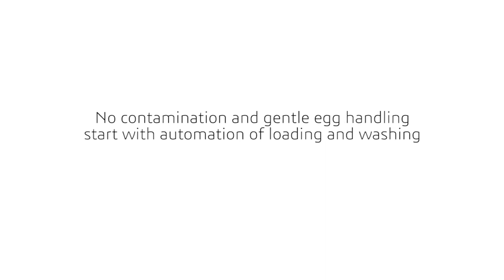Pallet washing/Tray washing/Interlayer washing - Pallet and Tray Washing Machine at Grading Station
This video shows how an egg grading facility can benefit from robots in the production. Using automation in the production ensures gentle egg handling, avoid contamination and reduces the costs for staff. This video shows the SANOVO De-Palletizer, SANOVO Tray Washer and SANOVO Pallet Washer. Shows full automatic egg loading and washing of packing material.

The video shows how the egg de-palletizer automatically moves the eggs from the pallet to the conveyor and how all plastic interlayers are removed by the robot and placed at the combined interlayer- and pallet washer that ensures proper washing. The trays are washed individually without involving other devices to stack and unstack the trays ensuring a longer life. The trays are washed with high efficient SANOVO tray washer ensuring a low consumption of water. The stacks are centrifuged to eliminate all the water and moisture avoiding future bacterial growth. The cleaned trays, interlayers and pallets are being packed in accordance with the customer requirements.

Jump to the following:
0:12 All incoming eggs are delivered on pallets
0:19 The SANOVO De-Palletizer  places the trays on the conveyor system
0:26 Four tray stacks are placed on the conveyor system at the same time
0:35 Interlayers are removed
0:53 The plastic trays go into the loader system
1:06 The trays are directly transferred to the tray washer
1:22 Detection system ensures removal of stuck eggs
1:42 Tray washing
1:53 Tray stacking
1:58 Centrifuge
3:25 Clean trays, interlayers and pallets are packed

For over 60 years we have been known for delivering high-quality machinery for the egg processing industry. However, we specialize in many other business areas centered around eggs, such as egg grading, enzymes, pharma, hatchery and spray drying.

QUESTIONS?
If you have any questions to the machinery shown in the video leave us a comment below or send us an email if you have specific questions in relation to your production setup - we will be happy to help you out

EXHIBITIONS:
Would you like to see our machinery live? Visiting us at exhibitions is a great way for you to get to feel of and get a close up on our machinery besides speaking with our specialists. All year at locations all our the would you get the opportunity. See where we will be displaying our equipment next